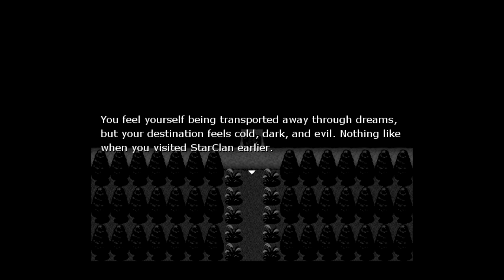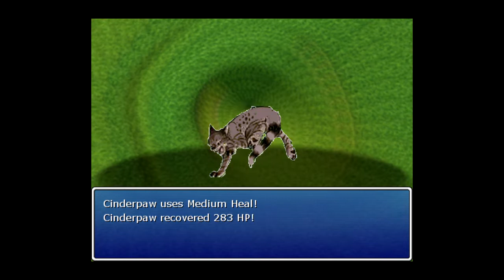Warrior cats The Game PO3 part 5: Back to the moonpool!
Yes, the title is a spin-off of "Back to the Future"
So in this episode (or part) in Warrior cats the game Power of Three (PO3) we do a ton of chores and Jaypaw becomes the medicine cat apprentice and Hollyleaf a training apprentice (sadly we don't get to see the scene where they switch).